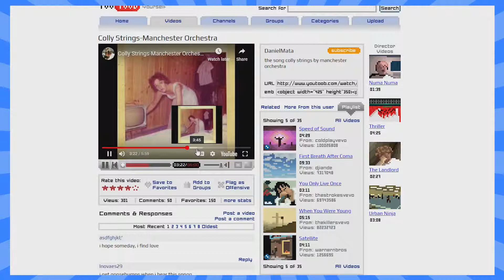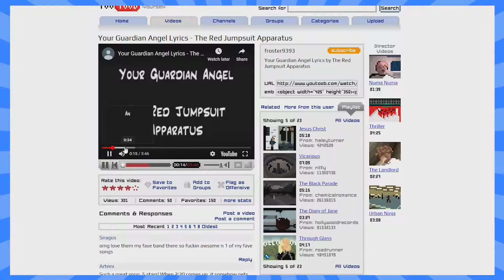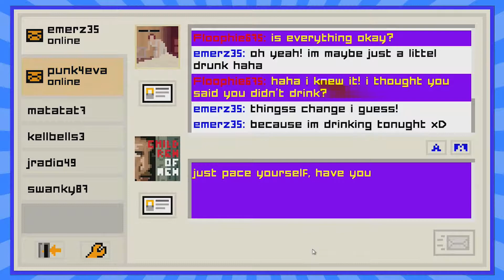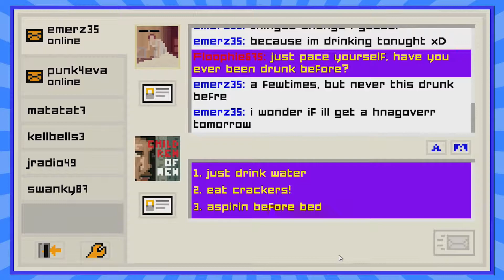Emily is Away Too - #9 - 😢 Had a Bad Day 😭 - CouchCapades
Couch Capades - We play games not well...but we bring the haha's!

Let's Play Emily is Away Too on the PC with Jon (@jonbox3414) and Rose (@rogue9rosie)!